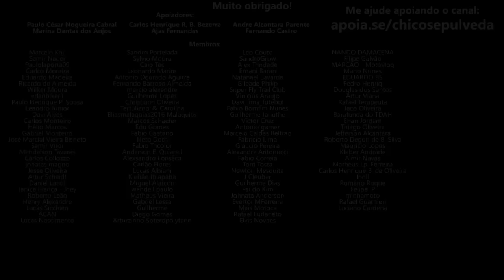Voltamos aos anos 90 - Ágio nas concessionárias BMW, Royal Enfield e Honda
🔹Seja membro deste canal:
🔹Faça uma doação em Bitcoin ou Ethereum:
BTC: bc1ql5esj3ctne5gv9mqg54j4gsns280fpu3jfxqjm
ETH: 0x16be8dc1D7f74c1CB2AA2e02089EA5f5fd168bc3